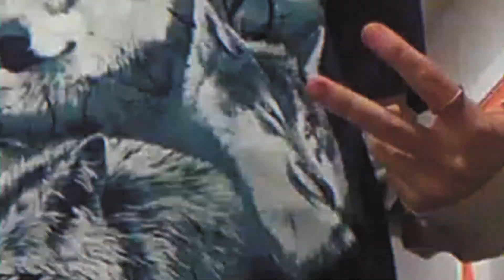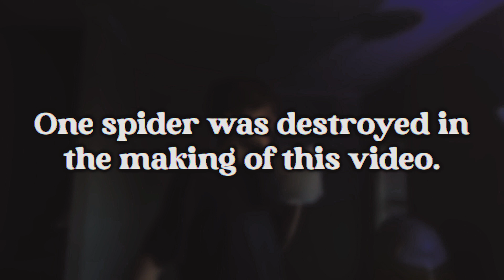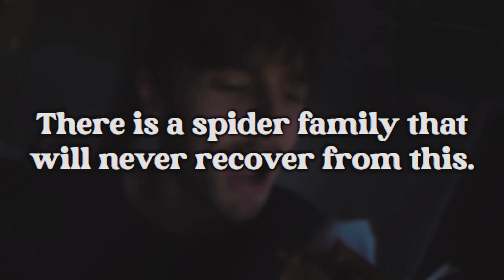the curious case of the carolina critter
INSANE SPIDER ACTION. You do not want to miss it. Not for the faint of heart

Music featured:
Steve Kirk - Big Pig
Tim Souster - Counterattack